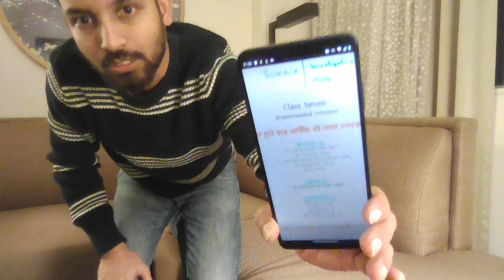537 | জাফর ইকবালের বিরুদ্ধে সপ্তম শ্রেণীর পাঠ্যবই রচনায় চৌর্যবৃত্তির অভিযোগ!